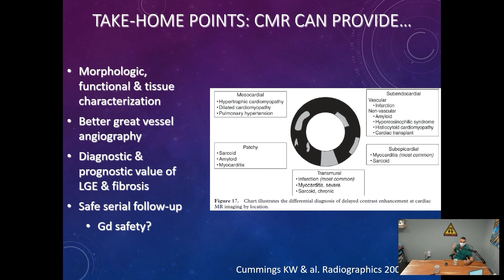Z3P Clips: Cardiac MR Contrast Enhancement Explained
In this Zone 3 podcast clip, hosts Robert and Reggie have a conversation with Dr. Francois Marcotte, a cardiologist with approximately 30 years of experience in the field, about the importance of Cardiac MRI Contrast enhancement and the diagnostic and prognostic value of LGE (Late Gad Enhancement).